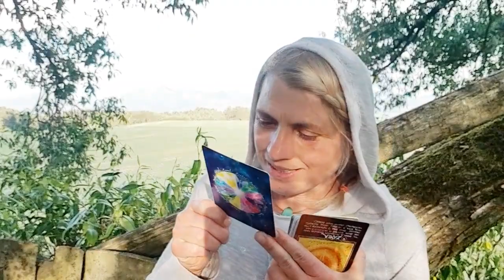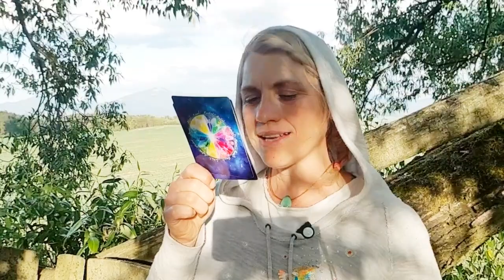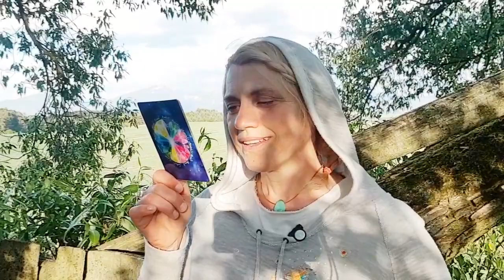Vedomie Boha v Sebe- - Sofia pre poslov Svetla- 14..5.2018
Milí priatelia,
v čase májového novu mesiaca v znamení býka sa prebúdza výzva rozpoznať v sebe iskru božského Zdroja- esenciu Vedomia Jednoty vo svojom živote.
Rozdúchať ju v sebe a nechať sa ňou viesť .
Toto posolstvo v korune veľkého stromu je pripomenutím ako prijímať informácie a múdrosť z vlastného prameňa v dobe osobného i planetárneho vzostupu.

Tu sú karty - Archanjelske kľúče vedomia  Jednoty na tento týždeň:
Vďačnosť- Archanjel Uriel
Kvantový skok- Archanjel Jofiel
Vedomie Jednoty- Sofia
Sebaprijatie -Archanjel Chamuel
Seba- Vedomie- Archanjel Michael

Nuž- nech vás Láska a Svetlo vášho Slnka v Srdci sprevádza a svieti na ceste k Sebe

S láskou Sofia